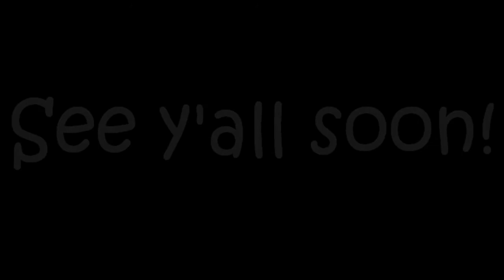Aquamart animals for May 28th